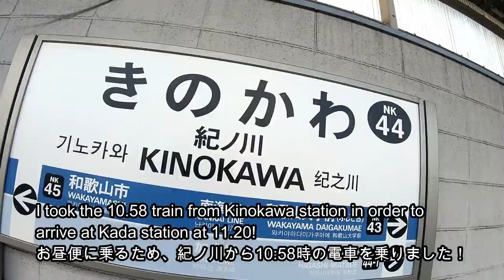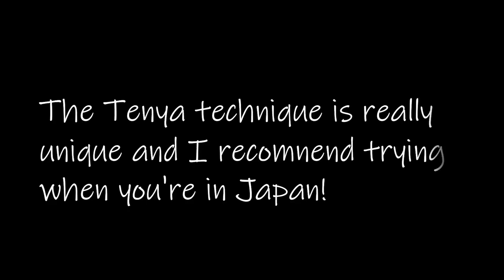How to use the Tenya Technique for Cutlassfish - On Sanpomaru! 三邦丸でタチウオテンヤを楽しもう！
2018年12月8日　8th December 2018

I went boatfishing in Wakayama, Japan on Sanpomaru! Here in this video I'll explain how to get to Sanpomaru, how to use the Tenya technique plus other tips!